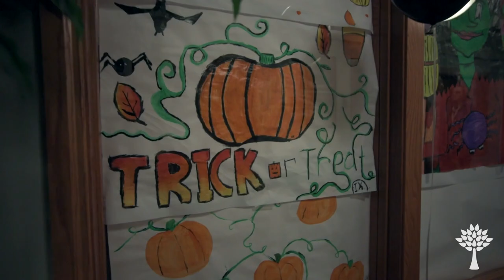Treats of Horror with Nina West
Nina West celebrates Halloween with Ronald McDonald House!